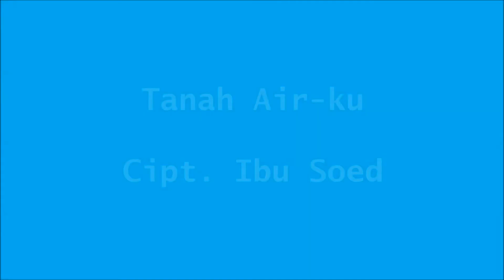Tanah Air ku Singing